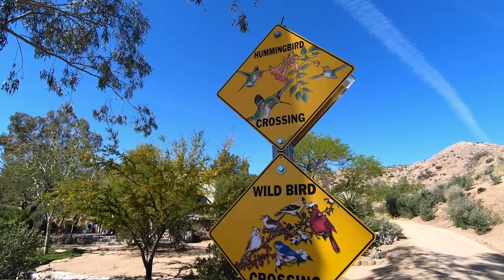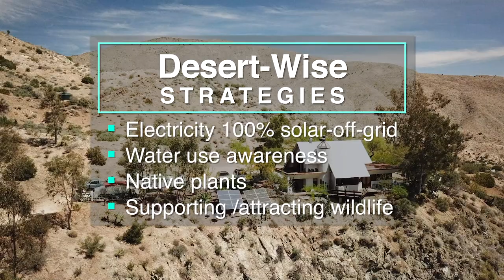Perry and Kathy DeRouen Home - Morongo Valley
Morongo Valley, CA modern day pioneers! The first video in our virtual MBCA Desert-Wise Landscaping Tour features a property in a remote part of Morongo Valley. Kathy and Perry DeRouen have been off-the-grid since 1979, drilled their own well and carved their own road. They are surrounded by wildlife, including a one-eyed foraging bear! Enjoy!